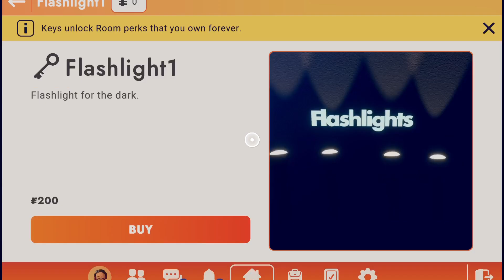Rec Room With Friends Part 5